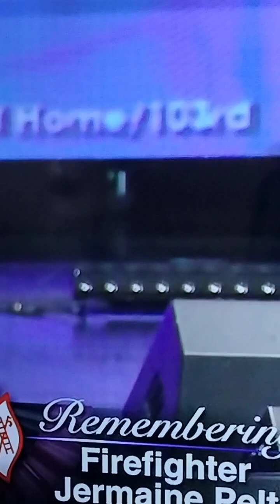Did Southside of Chicago ever think Firefighter Jermaine Pelt would be our hero like this RIP 💪🏾💪🏻